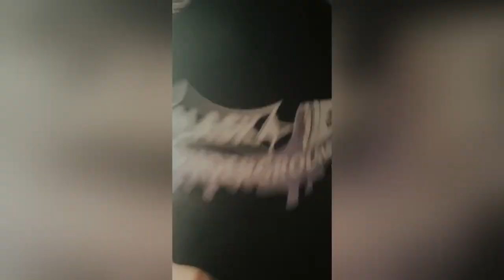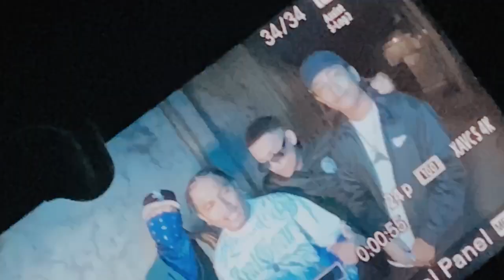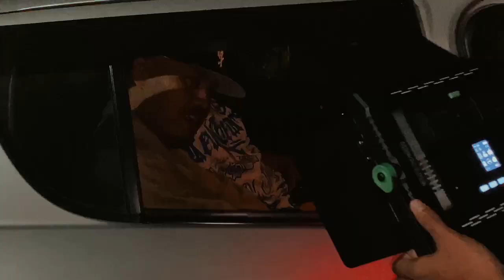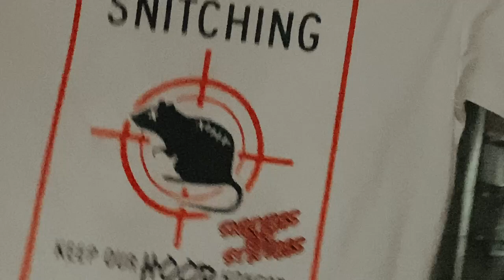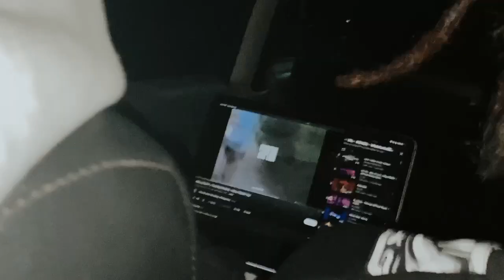Alaska Hood | A2C BTS (Ep7)